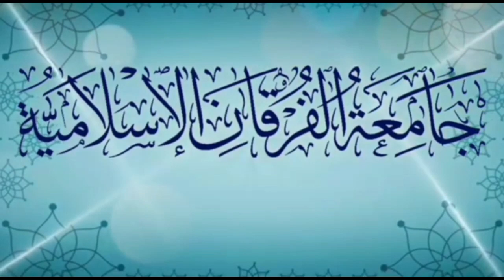البداية في علم الدراية - 8